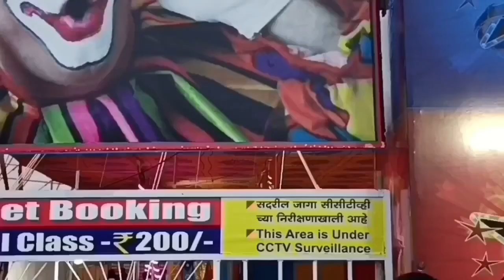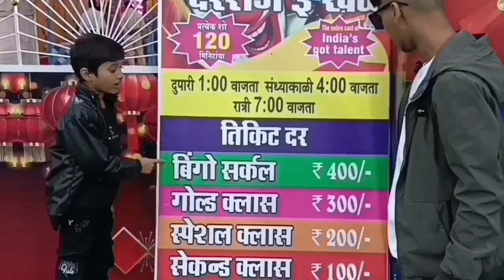BINGO CIRCUS/CIRCUS IN WANOWADI PUNE/KAKDE GROUND/BEST EXPERIENCE FOR NEW GENRATION FULL PAISA WASUL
BINGO CIRCUS/CIRCUS IN WANOWADI PUNE/KAKDE GROUND/BEST EXPERIENCE FOR NEW GENRATION FULL PAISA WASUL BINGO CIRCUS IS BEST FOR TIME PASS

BINGO CIRCUS ADDRESS

NEAR KEDARI PETROL PUMP KAKDE GROUND WANODWADI PUNE

DAILY 3 SHOW

SHOW TIME

1PM.4PM.7PM

bingo circus
bingo circus wanodwadi pune
best circus
CLOWN
joker
stunts
bike stunt
cycle stunt
rop stunt
rop walking
dance
comedy
circus